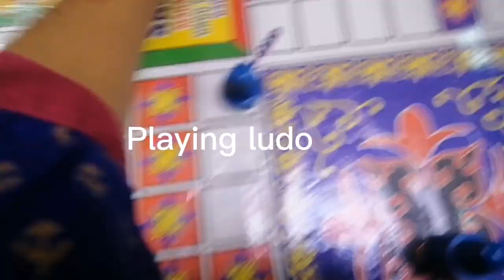chandrat and eid vlog (Minahil vlogs) 🛍️👡👜👛🎊